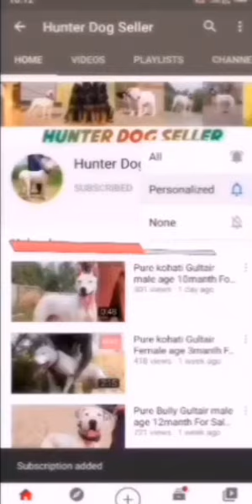KohatiGultair_Shekari GermanShepherd BullyDog_Fighter Call &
___________________________________________n All Pakistan Cargo System Available Peshawar City 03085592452.                             ___________________________________________Peshawar Dogs Center Kpk Dogs Pakistan Dogs In all Pakistan Cargo System Available Peshawar City call and whatsApp umber 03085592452.
Hunter Dog Seller call